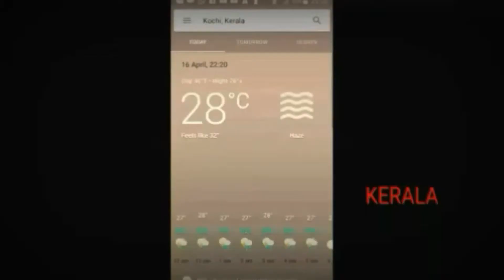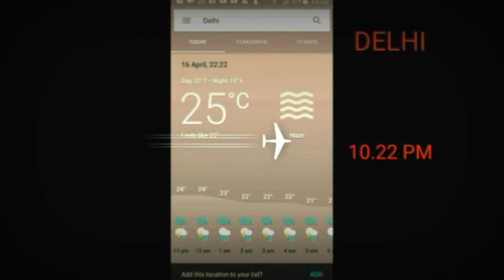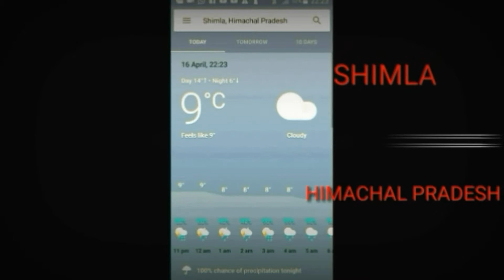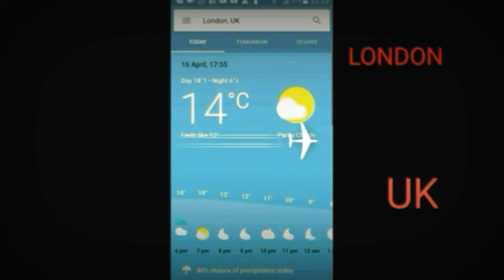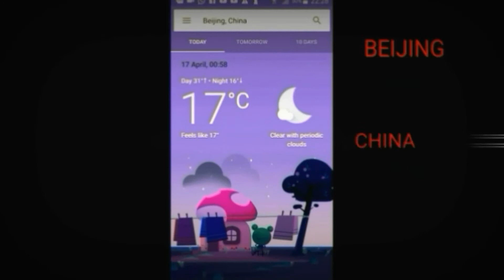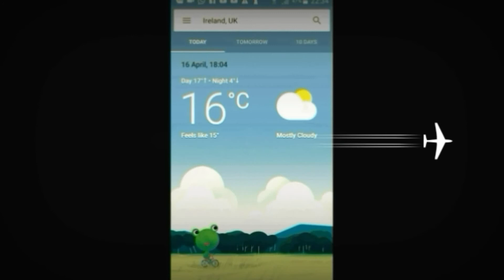Temperature Variation / Around the World in Five Minutes / Malayalam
Temperature Variation / Around the World in Five Minutes invite your attention to the variation of temperature of atmosphere on a particular time by the support of Google Chart. It is an Educational video.